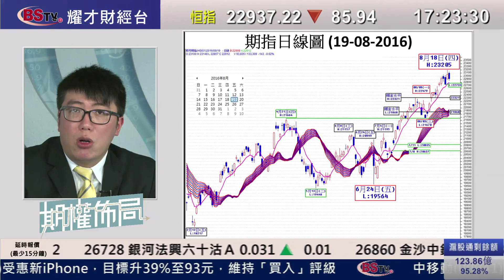耀才財經台 期權佈局 陳偉明－19/08/2016 期權佈局